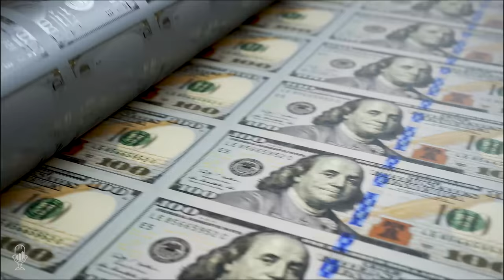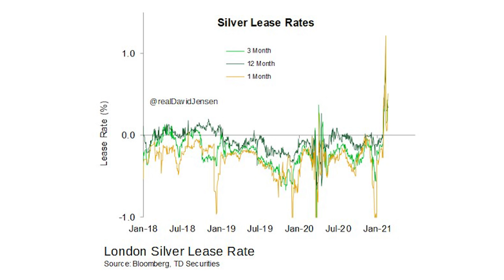David Jensen: Silver Shortage Could End Paper Pricing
Tom welcomes a new guest to the show David Jensen. David is the owner of Jensen Strategic and a Mining Executive and Metals Analyst.

David monitors the London bullion banks and the metal lease rates. The LBMA claims to be very liquid, but there are concerns with their unallocated spot contracts.  He prefers to focus on bar availability instead of the price. The best determiner of this is the lease rates. Usually, these rates are negative, but rates have sparked into positive territory in the last few weeks. He says, "We will have to watch closely and see what changes occur over the coming weeks."

David explains how backwardation implies a developing loss of confidence in the market. This loss of confidence may stem from ETF's rehypothecating bars, creating the illusion of a secondary metal supply.

Ronan Manly at BullionStar often writes about the concerns surrounding the ETF's and inventory levels. ETF's appear to be selling bars back into the market instead of securing them on behalf of clients. There are serious concerns about multiple claims existing on every ounce.

A liquidity event could occur if there are multiple claims to bars as a result of covering shorts. In theory, there should be a forced short covering, but the reality is there are a lot of insiders that cover for each other's illegal activities.

David discusses the claimed inventories in both New York and London and what might be available from China. The WallStreetSilver movement is driving massive demand for physical in the United States, and premiums are rising across all silver products as people get fed up with the existing system.

He discusses palladium and rhodium metals and how they trade independent of the manipulation of the futures markets. Ultimately this will also happen for silver and gold.  We see inflation occurring across the commodities sector, but of course, that's not how "The Fed" likes to measure inflation.

Time Stamp References:
0:00 - Intro
0:37 - Silver Market Tightness
1:30 - Silver Lease Rates
3:37 - Backwardation
4:40 - Inventory Levels
5:48 - ETF's Shorting Metal?!
7:59 - Shanghai Deliveries
9:23 - SLV Prospectus Concerns
11:10 - SLV Regs Un Vs. Allocated
13:19 - Could ETF's Close?
15:08 - The Big Eight's Shorts
17:44 - Fiduciary Risks
18:42 - WallStreetSilver & Phys.
20:33 - Default & Delivery Terms
22:20 - Rhodium A Free Market
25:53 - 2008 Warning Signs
29:09 - Debt Parallels to Today
30:38 - Digital Money & Control
31:10 - Fed & New M2 Index
32:13 - Wrap Up

- LBMA bar allocation and lease rates.
- ETF's, shorting, and rehypothecation.
- Wall Street Silver and physical sales.
- Contrasting rhodium as a free market.

David Jensen, P.Eng., LL.B., MBA, is a Professional Engineer with a degree in Engineering from the University of Waterloo in Canada. He worked through 1993 on the F-5 Fighter Overhaul program and the Bombardier Regional Jet programs. Mr. Jensen then graduated with an LL.B. degree in corporate and commercial law from the University of Calgary and an MBA from Univ. of B.C., majoring in Logistics and Supply Chain Management.

Returning first to aviation, then, after reading Austrian School Economics, Mr. Jensen transitioned to the mining industry in 2004. First through his mining industry consultancy, then as Vice President of Corporate Development for Western Copper Corp., and most recently as President and COO of Skyline Gold.

Mr. Jensen currently serves as President and COO of a private mining company and provides strategic, operational, risk assessment, and precious metals consulting services through his consultancy, Jensen Strategic.